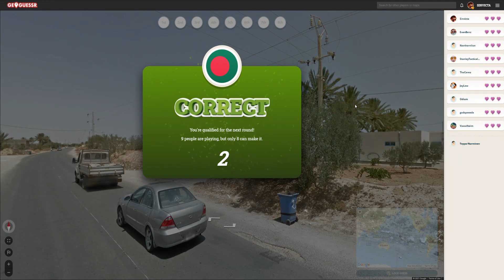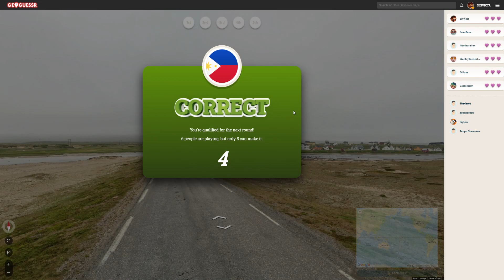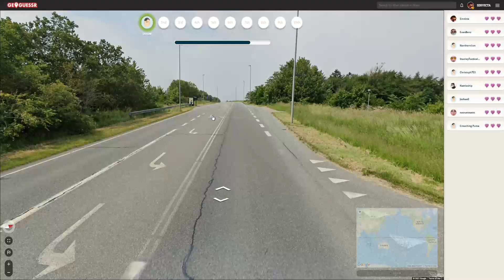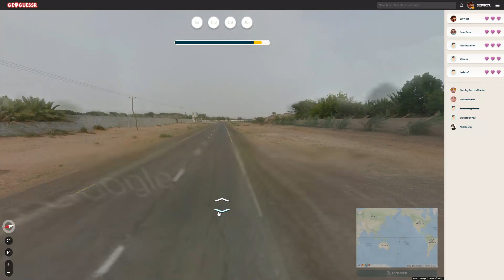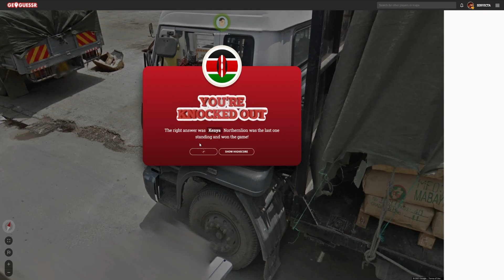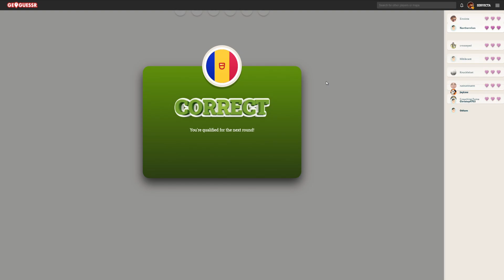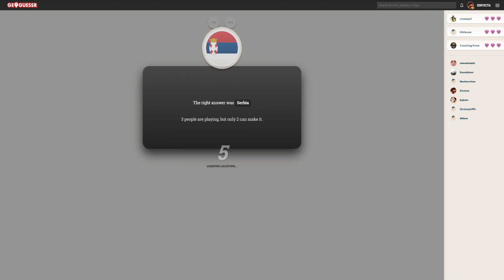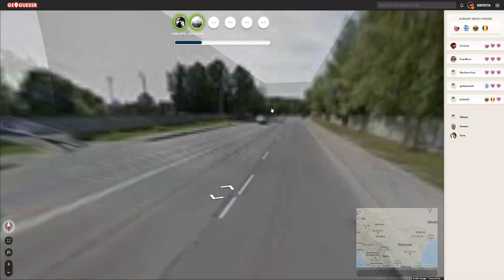GEOGUESSR WITH NORTHERNLION & SINVICTA #11 [Season 4]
Northernlion and Sinvicta are back for Season 4 of Geoguessin!  If you enjoy the series, be sure to support the channels involved in every episode!

SEED ►►NO SEED, ONLY BR!